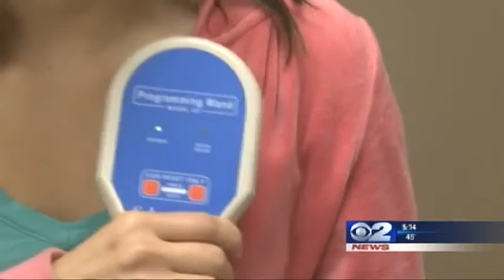what to do when someone has a seizure